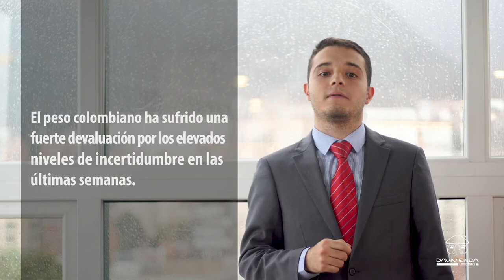Estrategia de Inversión Agosto 2019 | Davivienda Corredores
El equipo de Investigaciones Económicas de Davivienda Corredores presenta las perspectivas y recomendaciones de inversión para el mes de Agosto 2019.

Manténgase informado en Twitter para recibir información de análisis de mercado, noticias económicas e invitación a eventos